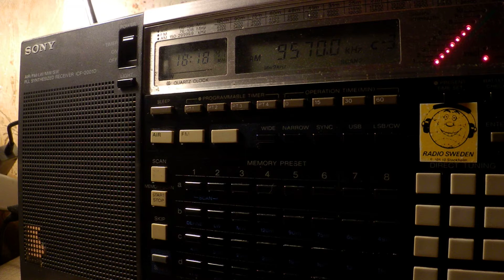29 04 2017 WCB KNLS Madagascar World Voice in Russian to EaEu 1816 on 9570 Mahajanga tx#1